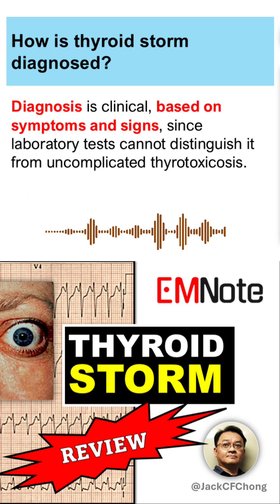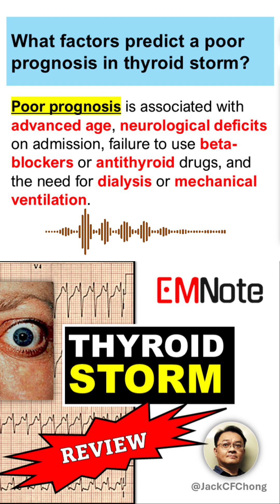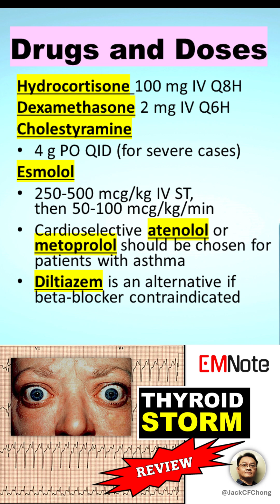Thyroid Storm Key Points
Thyroid Storm:

Q: What is thyroid storm?
A: It is a rare, life-threatening condition. Prompt diagnosis and management are vital.

Q: How common is it?
A: It occurs in one to two percent of hyperthyroid patients.

Q: What is the mortality rate?
A: Treated mortality rates are between eight to twenty-five percent.

Q: How is it diagnosed?
A: Diagnosis is clinical. Do not wait for lab results.

Q: What are the key clinical signs?
A: Look for fever, altered mental status, and sympathetic overactivity.

Q: What scoring system is used?
A: The Burch and Wartofsky scoring system is widely accepted.

Q: What score suggests thyroid storm?
A: A score of forty-five or more is highly suggestive.

Q: What score makes it unlikely?
A: A score of less than twenty-five makes it unlikely.

Q: What are the main management strategies?
A: Supportive care, blocking peripheral effects, inhibiting new synthesis, and inhibiting new release.

Q: What antipyretic is preferred for fever?
A: Acetaminophen is preferred. Avoid salicylates.

Q: What is used for agitation?
A: Benzodiazepines are preferred for chemical restraint.

Q: How is hemodynamic instability initially managed?
A: Start intravenous fluids immediately. Watch for high-output heart failure.

Q: What beta-blocker doses are typical?
A: Propranolol forty to eighty milligrams orally every four to six hours. Esmolol two hundred fifty to five hundred micrograms per kilogram intravenously stat, then fifty to one hundred micrograms per kilogram per minute.

Q: What are typical thionamide doses?
A: Propylthiouracil five hundred to one thousand milligrams orally initially, then two hundred fifty milligrams every four hours. Methimazole twenty milligrams orally every four to six hours.

Q: What is a typical iodine dose?
A: Supersaturated potassium iodide five drops by mouth every six hours.

Q: What are typical glucocorticoid doses?
A: Hydrocortisone one hundred milligrams intravenously every eight hours. Dexamethasone two milligrams intravenously every six hours.

Q: What is a typical dose of a bile acid sequestrant?
A: Cholestyramine four grams orally four times daily.

Q: What beta-blockers are preferred for asthma patients?
A: Cardioselective beta-blockers like atenolol or metoprolol.

Q: What is an alternative if beta-blockers are contraindicated?
A: Diltiazem is an alternative.